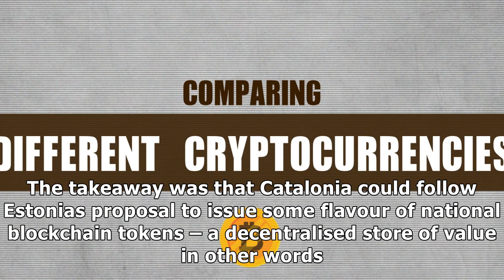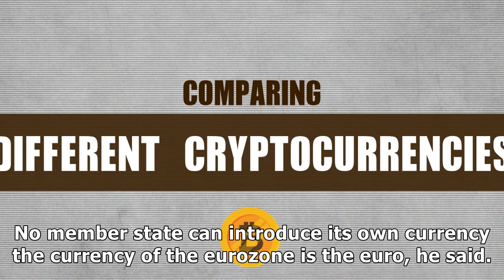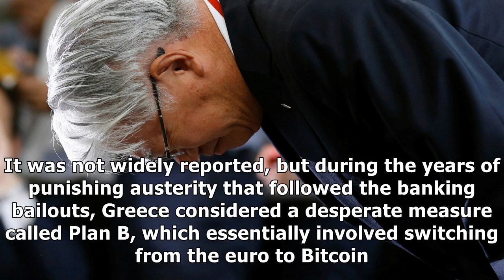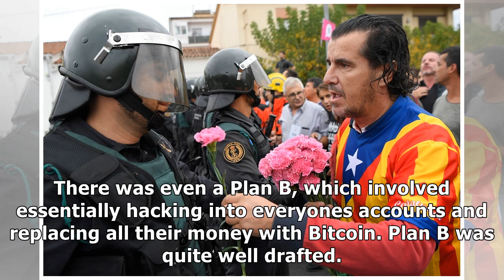US Newspapers - Catalonia looks to estonia's e-residency and considers cryptocurrency option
Catalonia looks to estonia's e-residency and considers cryptocurrency option
As Spain is poised to seize control of the Catalan government and stop the regions bid for independence, an initiative is underway to emulate Estonias innovative eresidency programme. Technology advocates in Catalonia, which is reputed to be ahead of the rest of Spain in areas like fintech, are also reportedly touting the possibility of a national cryptocurrency or digital token, something Estonia has also been considering. In an article in Spains main daily newspaper El Pais, reports that digit...